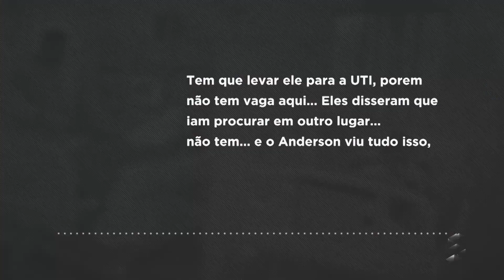Sic News: Pandemia faz vítimas em todo o estado. Caos parece estar longe do fim